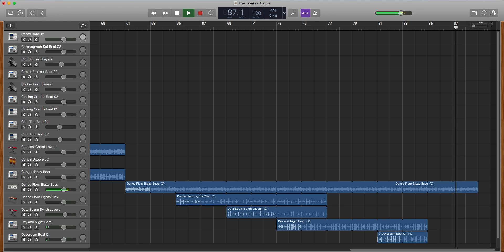The Layers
You might have to tweak the resolution to get a clearer video.